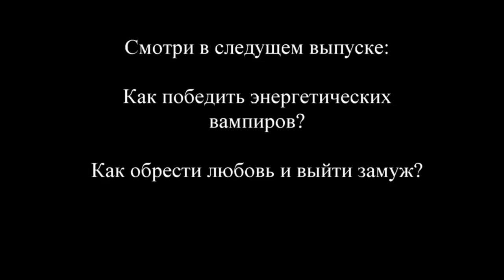Желания и Цели Алексей Похабов